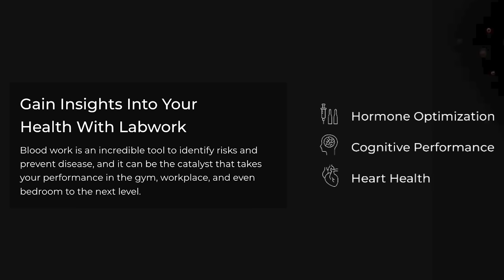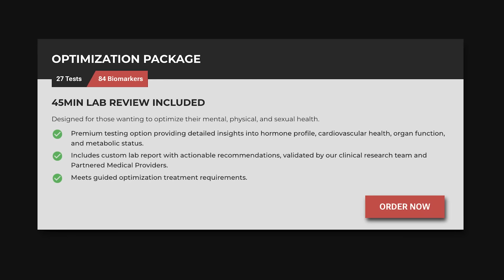Adam Pearce: Raw GM, Bray Wyatt Segment, Nick Aldis, Brock Lesnar Split His Pants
Adam Pearce (@ScrapDaddyAP) is a professional wrestler and the General Manager of WWE Raw. He sits down with Chris Van Vliet in Toronto to discuss how he got the job in WWE, why his first run with the company didn't work out, if there are ever any plans to have a match against SmackDown General Manager Nick Aldis, being a 5-time NWA World Champion, his 2 matches in WWE, getting hit with 2 F5s from Brock Lesnar, becoming Postman Pearce in Bray Wyatt's Firefly Funhouse, his many arguments with Chelsea Green and more.

00:00 Intro
00:36 Do people know he’s a 5x NWA World Champion?
03:46 Is his in-ring career over?
04:38 Would he consider a future program with Nick Aldis?
06:04 What’s the most challenging part about being on on-screen GM
08:37 How many times is he on screen in one episode of RAW
09:20 What is his role as a producer in WWE?
09:52 How did he land his current job with WWE?
13:09 What did he learn most from transitioning to a backstage role
14:32 What’s the meaning of ‘Work hard, treat people fairly, and earn respect’?
15:58 Who was Adam Pearce the wrestler
19:13 Was it difficult for him to end his career?
20:32 Not going to his WWF tryout setup by Howard Finkel
24:56 How he met his wife in Mexico
28:00 Trying out with the San Diego Padres to be the PA announcer
31:04 Not getting to take a picture with Vin Scully
34:09 Why does he post ‘Love somebody today’ everyday
38:59 Quoting the movie Anchorman
39:47 Was he nervous about screaming ‘War Games’ in WWE
41:07 Brock Lesnar giving him 2 F5’s and his pants splitting
43:15 Working with Chelsea Green in backstage segments
44:02 Memories of working with Bray Wyatt
47:41 Firing Bobby Lashley on WWE television
49:45 Trying not to be a critic of certain forms of entertainment
50:38 Who is the GOAT quarterback in the NFL
53:28 Does his son want to become a pro wrestler?
55:45 Who is he most excited about on RAW right now?
57:45 3 things that Adam Pearce is grateful for